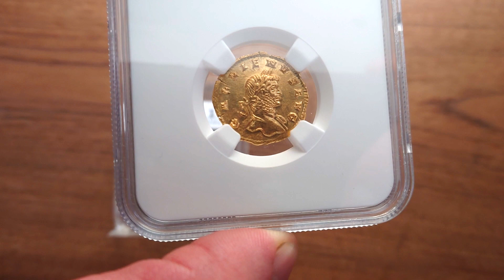Moneta antyczna. Cesarstwo Rzymskie. Gallienus AV-aureus - Aukcja 21 Niemczyk na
➡️ Aukcja 21 - 26 października | 09:00 (Hotel WESTIN, Warszawa)

Najstarsza moneta z naszej aukcji, która liczy ponad 1700 lat i zachowała się idealnie!

Cena startowa: 13 000 złotych

Krótki Filmik prezentujący ten wspaniały i jak rzadki numizmat:

Cesarstwo Rzymskie. Gallienus AV-aureus AD 253-268 NGC MS 4/5

Żaden cesarz rzymski nie jest bardziej niezasłużenie oczerniany niż Gallienus, który spędził całe swoje 15-letnie panowanie rozpaczliwie walcząc z siłami chaosu i zniszczenia, które zagrażały istnieniu imperium. Publius Licinius Egnatius Gallienus urodził się ok. 218-220 r., W dniach pacyfikacji „pokoju rzymskiego”, który przetrwał 250 lat. Jego ojciec, Walerian, przejął tron dla siebie w 253 r. I nazwał Gallienusa, a następnie w wieku 30 lat, jako współ-cesarz. Gallienus przejął dowództwo nad siłami rzymskimi w Galii i na Bałkanach, podczas gdy Walerian podróżował na wschód, aby walczyć z główną inwazją perską. Od 253-260 r.n.e. Gallienus walczył zaciekle przeciwko ciągłym napadom barbarzyńców wzdłuż kruszącej się granicy Renu i Dunaju. Wygrał druzgocące zwycięstwo nad Alemanni w 259 r., Ale niemal natychmiast potem pojawiły się wiadomości, że Walerian został schwytany przez Persów, a cała rzymska armia Wschodu unicestwiona. Gallienus nie miał czasu zastanawiać się nad uratowaniem ojca, bo w następnych miesiącach rozpętało się piekło. Rzymscy generałowie zbuntowali się w Galii, na Bałkanach iw Azji Mniejszej, podczas gdy barbarzyńcy najeźdźcy przelali się przez niezabezpieczone granice w niszczycielskich falach. Upadek gospodarczy, bandytyzm, piractwo i zaraza nastąpiły po nich jako Imperium Rzymskie.
Wyśmienicie zachowana moneta w amerykańskim gradingu bardzo wysokimi notami za wybicie i jakość powierzchni. Ogromna rzadkość w takim stanie zachowania.
RIC.: 23, Coh.: 21